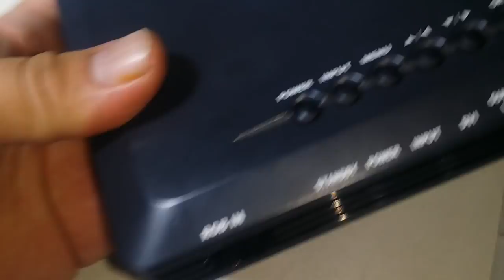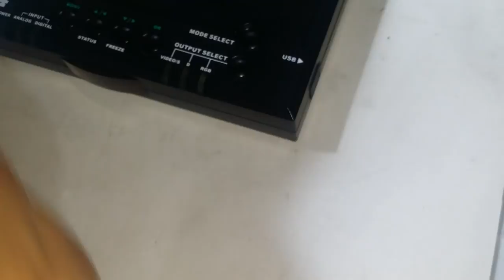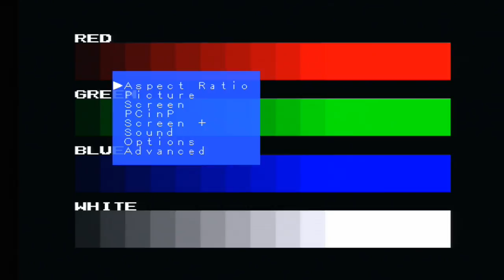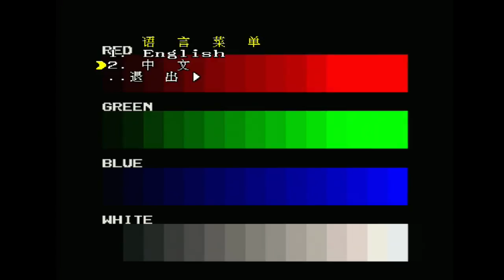Captura y stream de PCBs Arcade, opciones y equipo.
Les platico de las opciones que usamos para capturar el video para BarcadeVG Arcade.

Se explica lo que se necesita construir y las distintas opciones que hemos usado, e incluso algunas que tenemos a la mano pero no se usan por diversos factores.

00:11:50 Upscalers
00:16:18 XRGB-2
00:19:47 XRGB-3
00:21:57 GBS-8220
00:23:44 XRB-Mini Prame Meister
00:26:30 OSSC (Open Source Scan Converter)
00:28:47 XPC-4

Capturas (el video en Youtube queda a 60 cuadros cerrados)
00:34:00 XRGB-3 en 640x480 via VGA, escalado por software de edición.
00:34:37  XRGB-3 en 640x480 via VGA con Scanlines

00:35:50  XRGB-3 en 640x480 via VGA escalado a 1080p en HDMI/DVI-D via XPC-4 (XPC-4 saca a 60 fps)
00:36:30  XRGB-3 en 640x480 via VGA escalado a 1080p en HDMI/DVI-D via XPC-4 con scanlines (XPC-4 saca a 60 fps)

00:38:17 GBS-8220

00:39:43 XRGB-Mini Frame Meister
00:41:00 XRGB-Mini Frame Meister con Scanlines

00:41:27 Open Source Scan Converter OSSC en modo 4X (1280x960) convertido a 1920x1080 por DVDO Edge.
00:41:27 Open Source Scan Converter OSSC en modo 4X (1280x960) convertido a 1920x1080 por DVDO Edge.
00:42:11 Open Source Scan Converter OSSC en modo 5X (1536x1080 convertido a 1920x1080 por DVDO Edge.
00:43:00 Open Source Scan Converter OSSC en modo 5X (1536x1080 convertido a 1920x1080 por DVDO Edge con scanlines